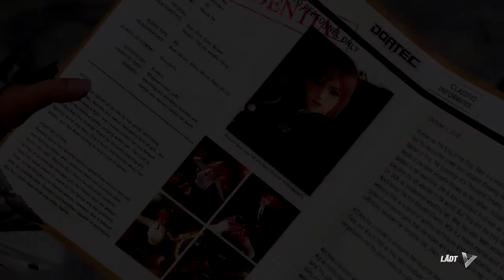Dead or Alive 6 [Gameplay]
Du willst Live dabei sein, wenn ich aufnehme und die aktuellen Folgen schon vor allen anderen sehen?